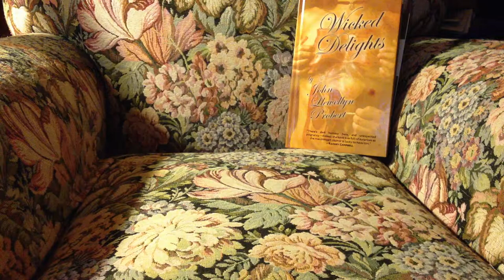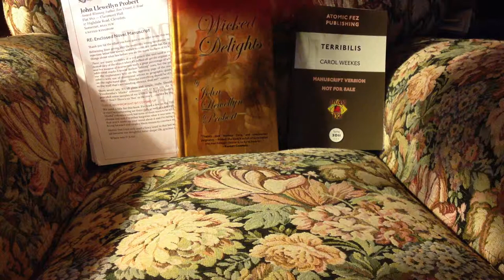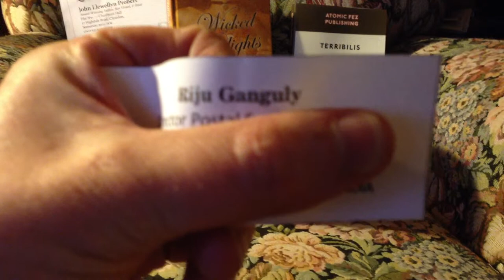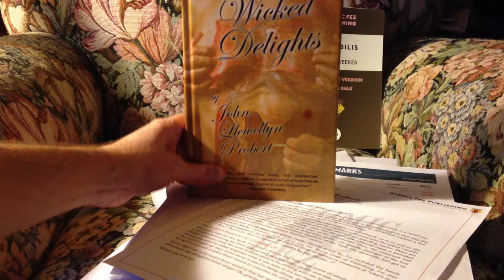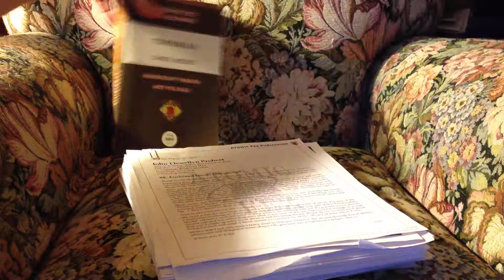WIN THE ORIGINAL MANUSCRIPT CONTEST! [The Drawing]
The draw to determine the winner of the "WIN THE ORIGINAL MANUSCRIPT FOR _THE HOUSE THAT DEATH BUILT_ WITH EDITORIAL MARK-UPS" Contest.